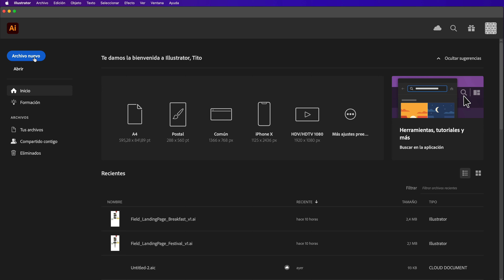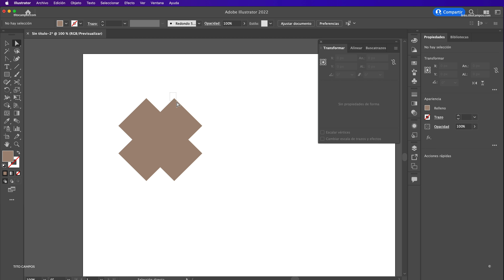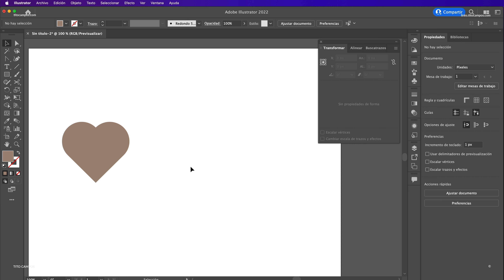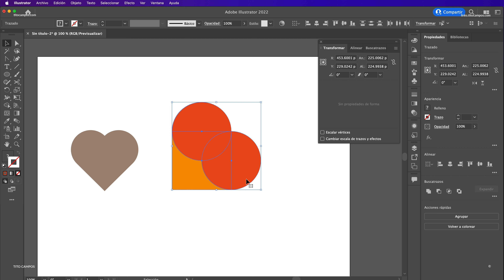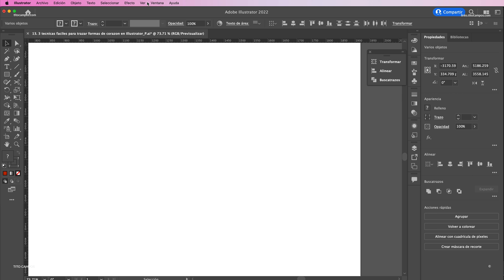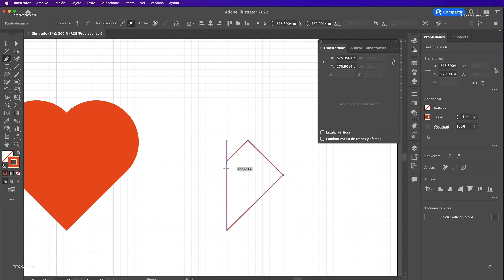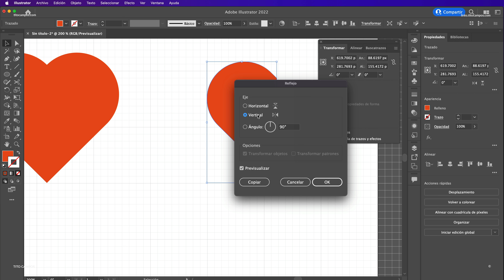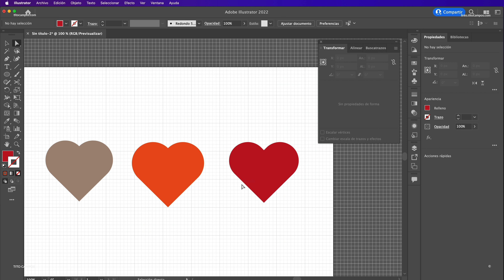❤️ Como crear un CORAZON fácil en Adobe Illustrator – 3 Téecnicas Avanzadas para Trazado de Formas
❤️ Cómo crear un CORAZÓN fácil en Adobe Illustrator – 3 Técnicas Avanzadas para Trazado de Formas

Hoy en día, la iconografía es fundamental para la comunicación por medio de mensajes de texto y también para compartir emociones a través de comentarios.

La forma de corazón se asocia con la emoción: "Me encanta" en redes sociales y es necesario incluirlo en nuestro contenido como referencia visual; se ha vuelto una costumbre y una necesidad para la comunicación en esta nueva era digital.

Existen muchas maneras para crear una forma de corazón en Adobe Illustrator, en este video les comparto 3 técnicas avanzadas (pero muy fáciles de aprender y aplicar) que estoy seguro les servirán para cuando se necesite crear un icono vectorial de una forma de corazón.

Para el proceso no se requiere tener concimientos avanzados de Illustrator, pero les servirá saber las partes basicas de uso del programa. Si quieren empezar a conocer el programa, les comparto el video de la interfaz y bienvenida